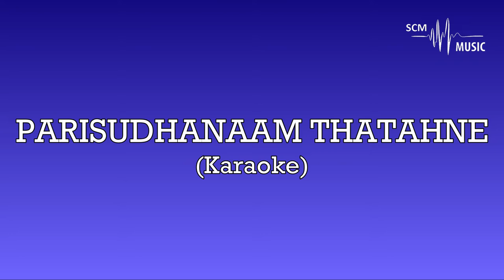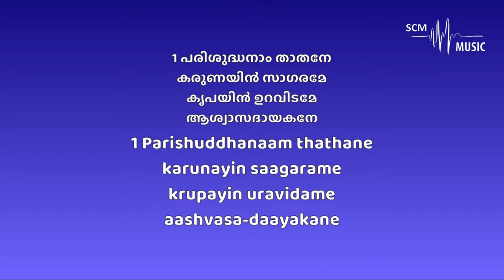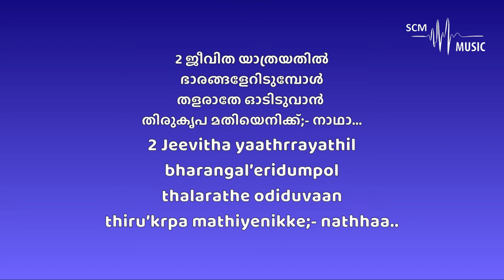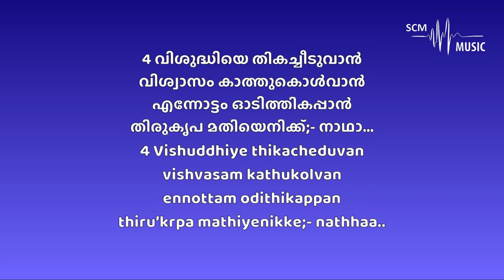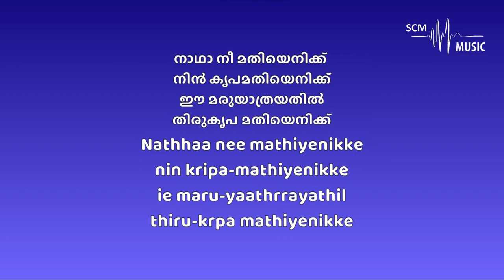Parishuthanam Thathane - Malayalam Christian Song (Karaoke)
Lyrics & Tune: Sunija Abraham
Orchestration: @SteveChackoMathew

Provided by 𝐒𝐂𝐌 𝐌𝐮𝐬𝐢𝐜 | 𝐊𝐚𝐫𝐚𝐨𝐤𝐞

You can support this ministry by donating here:
➢Bank Details:
Name: Steve Chacko Mathew
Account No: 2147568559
IFSC Code: KKBK0008655